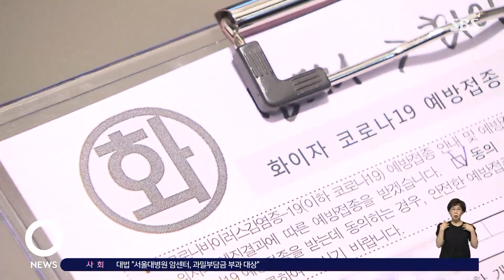신규 확진 1만 8천 명 넘었다…나흘째 '더블링' 근접 / SBS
어제(6일) 하루 코로나19 신규 확진자는 1만 8천 명이 넘었습니다. 지난주 같은 요일의 두배 가까운 규모인데, 일주일 간격으로 확진자 수가 두 배 안팎 늘어나는 더블링 현상이 나흘째 이어지고 있습니다.
최호원 기자입니다.